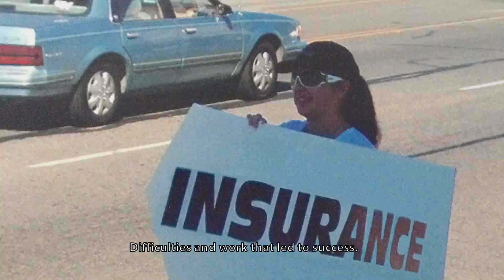Introduction - Despegando con Adriana Gallardo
for more videos and to submit your audition video.
Welcome to a first look of what "Despegando con Adriana Gallardo" show is all about. We are introduced to the concept of DespegandoShow and the different ways in which Adriana will be helping selected participants from US Hispanic community to take off with the assistance from her and her experts sharing their skills and $500,000 worth in value to help impulse the participants to "Despegar" (Take Off/Launch). We are also given a sneak peak into the story of Adriana Gallardo; her raise to success as one of the most successful Latina Business Woman in the US with the launch of her highly rated insurance company, Adriana's Insurance.

Bienvenidos a un primer vistazo sobre el show "Desegando con Adriana Gallardo" Adriana nos introduce al concepto de DespegandoShow y los tipos de la ayuda para la comunidad Hispana en los Estados Unidos. Nos da a conocer la historia detrás del suceso de Adriana Gallardo y como escalo al éxito como una de las emprendedoras de negocios mas importantes en el pais con una de sus compañías, Adriana's Insurance.